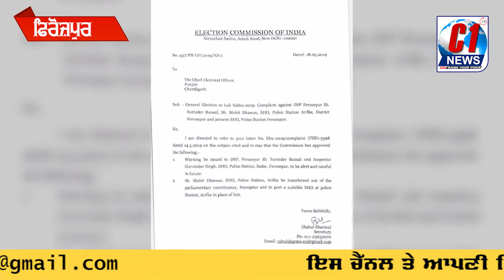ਕਾਂਗਰਸ ਦੇ ਰਾਜ ਵਿੱਚ ਅਕਾਲੀ ਵਰਕਰਾਂ ਨੇ ਕਰਵਾਏ ਤਬਾਦਲੇ - C1 News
ਕਾਂਗਰਸ ਦੇ ਰਾਜ ਵਿੱਚ ਅਕਾਲੀ ਵਰਕਰਾਂ ਨੇ ਕਰਵਾਏ ਤਬਾਦਲੇ